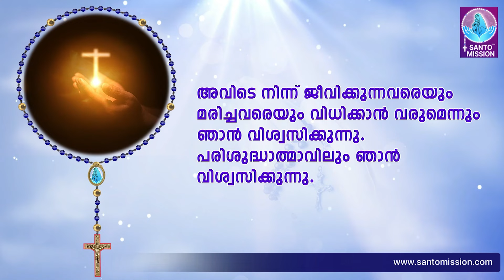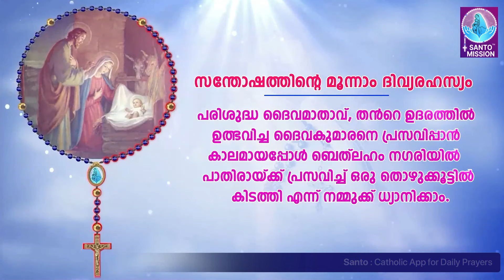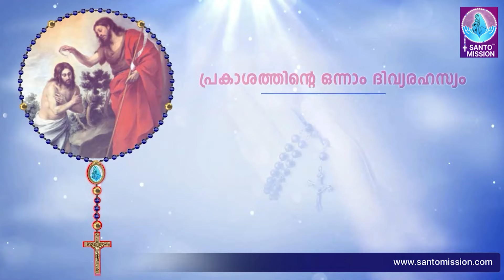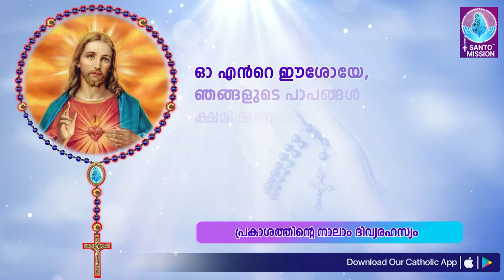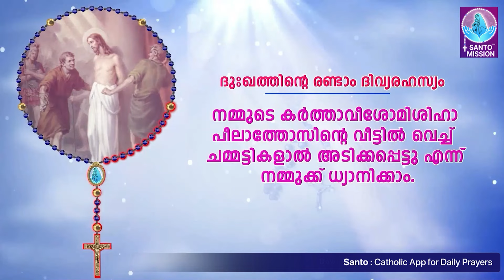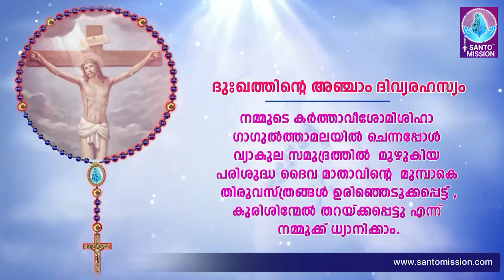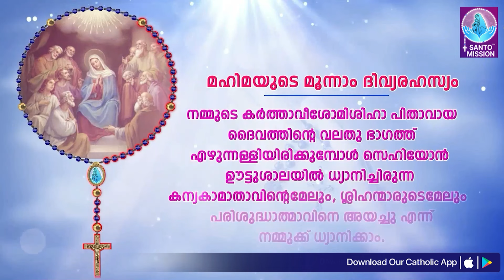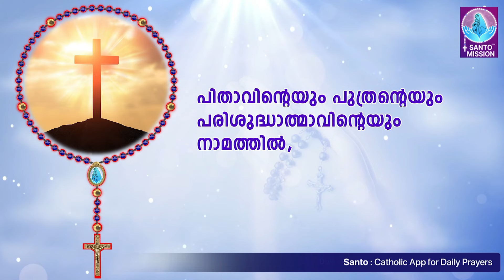സമ്പൂർണ്ണ ജപമാല 🙏🏻 വെള്ളി 🙏🏻May 24, 2024🙏🏻 അഖണ്ഡ ജപമാല 🙏🏻 Malayalam Full Rosary